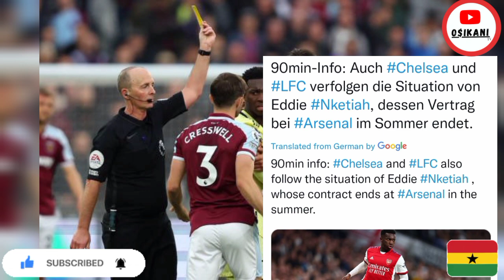Eddie Nketiah to Chelsea or Liverpool - Afena Gyan in AS Roma new kit indicates stay?🇬🇭🔥